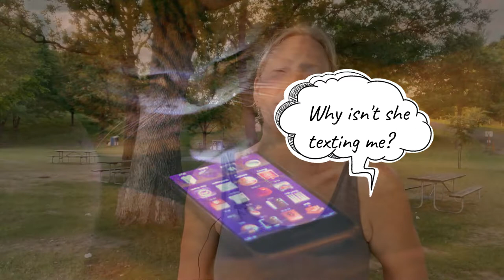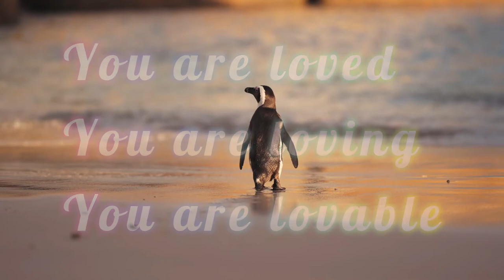What To Do When Someone Stops Talking To You | I've Been Ghosted!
It sucks to be ghosted, and it’s happened to all of us.  It feels worse if you’ve known the person for a long time and have developed a stronger bond with them.  But even when you get ghosted after a text, it can trigger insecurity or confusion. You may wonder what you’ve done wrong, why they don’t like you anymore.  Here’s the secret: It’s not about you!  I’ll share some insights and some ways to move through the confusion and pain in this video.
Dawn helps you find and maintain your ideal relationship. You deserve better communication, more confidence, and increased the quality of intimacy - emotional, intellectual, physical, and spiritual - in your life. If you want to conquer loneliness, revitalize your relationships, discover playfulness, find joy, and increase emotional, intellectual, spiritual, and physical intimacy, please SUBSCRIBE and hit the bell for notifications on healthy touch tips, relationship keys.
With love, Dawn